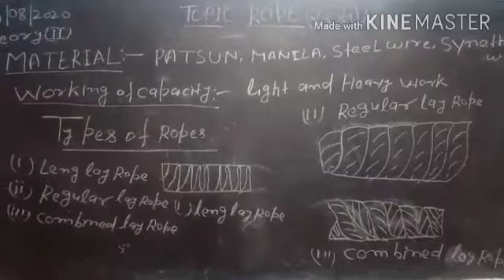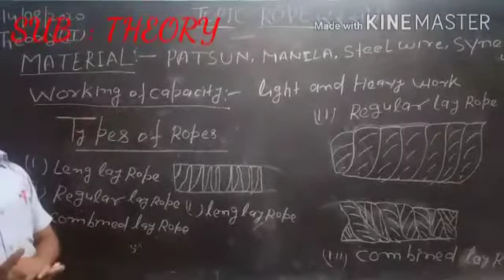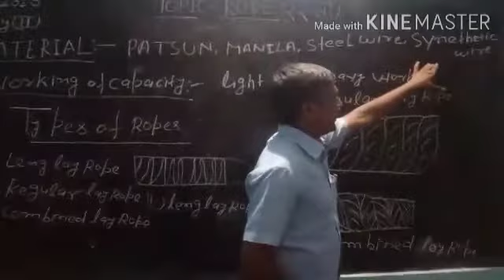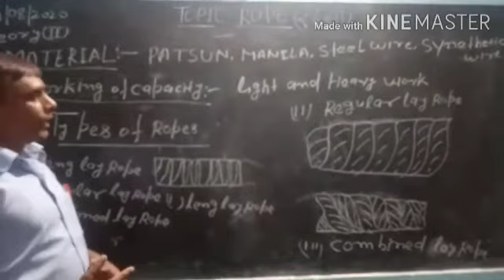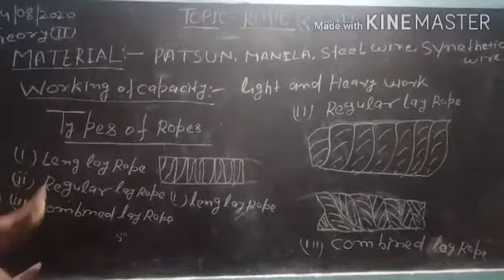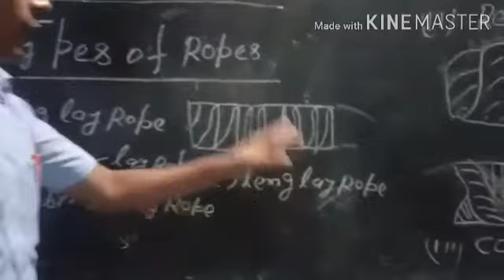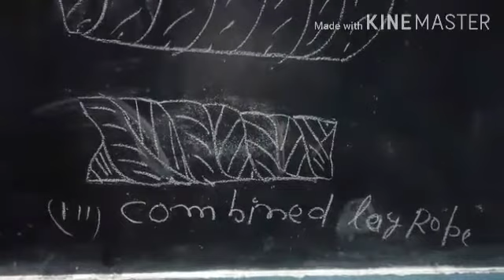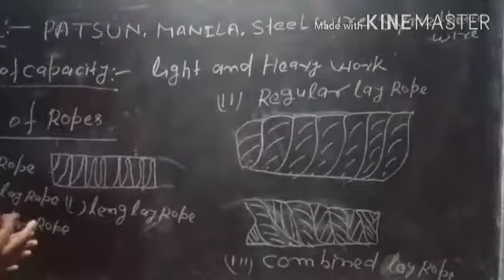ROPE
i.t.i. group